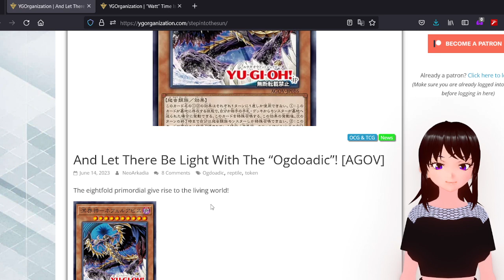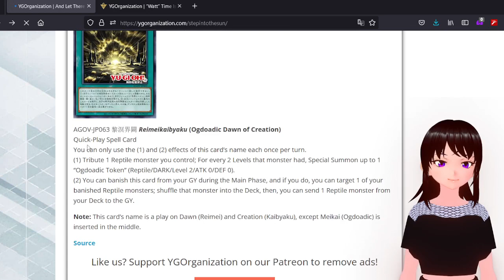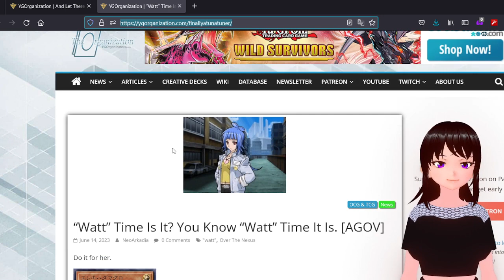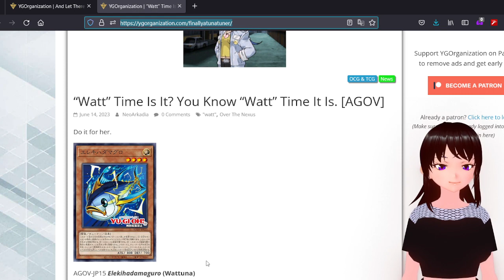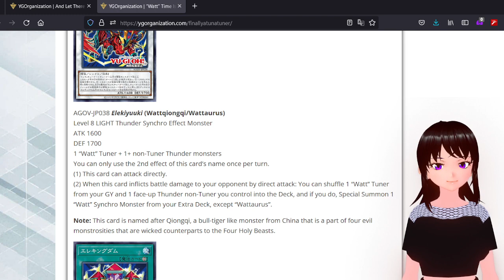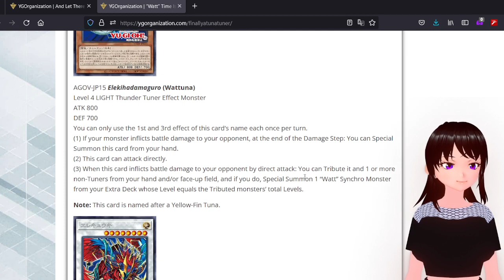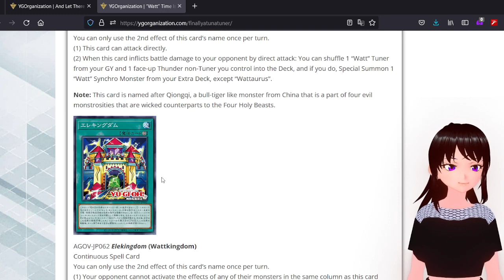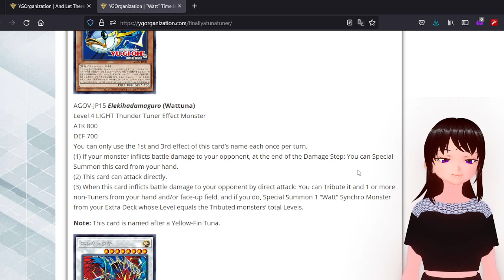TsuKessler Reacts to New Ogdoatic and Wat- WAIT, WATTS GOT NEW SUPPORT?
To think in the year of 2023 Watts would get new support and actually be good? Also, Ogdoatics got their third wave of needed support but is it good?